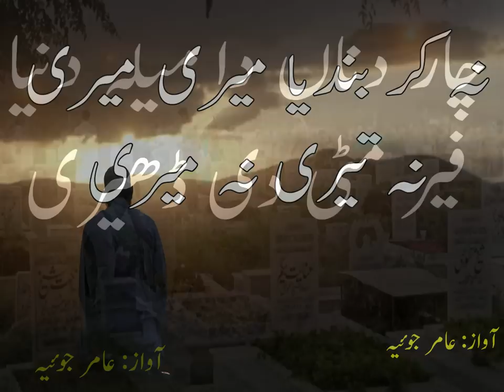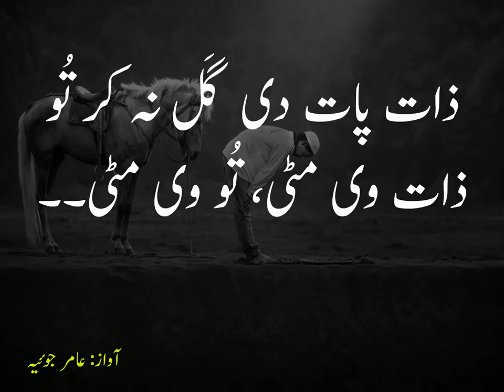Baba Farid | Vekh Farida Mitti Khulli| Punjabi Poetry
voice Amir Joya
Khwaja Fariduddin Masud Ganjshakar (Farīduddīn Masūd Ganjshakar), popularly known as Baba Farid and Sheikh Farid (1173–1266 Hijiri); also spelled Fareed, Fareeduddin Masood, Ganj-e-Shakar, etc.), was a Sufi saint and a Muslim missionary from the Chishti order, living in Punjab region of Pakistan